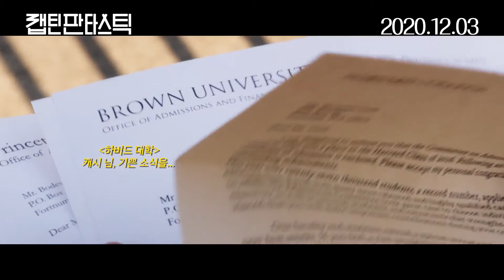캡틴 판타스틱 (Captain Fantastic) 메인 예고편